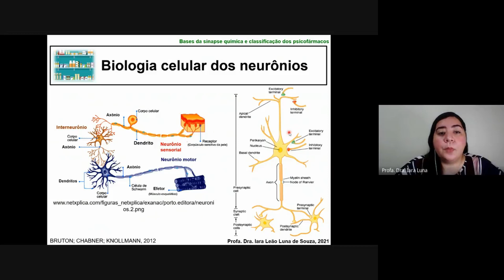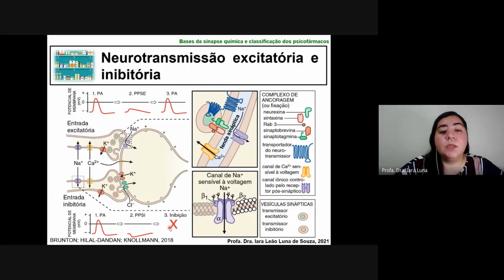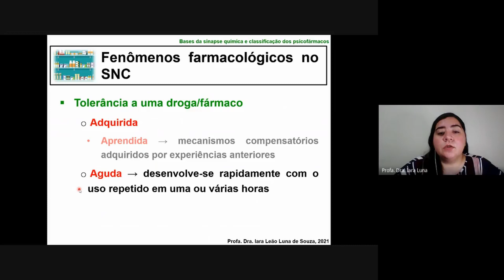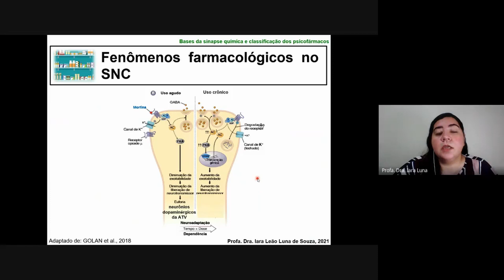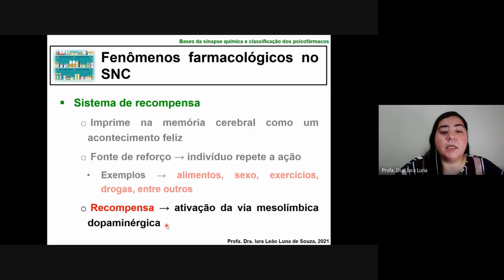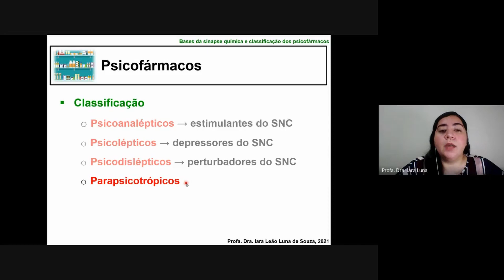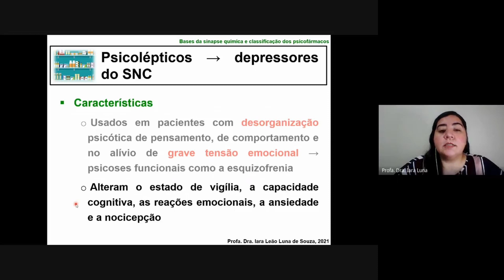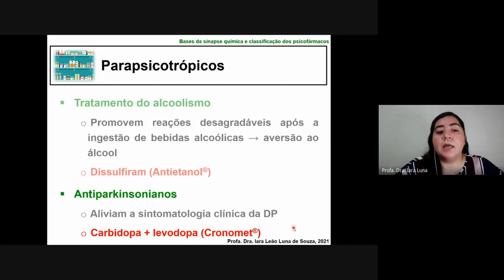Bases da sinapse química e classificação dos psicofármacos